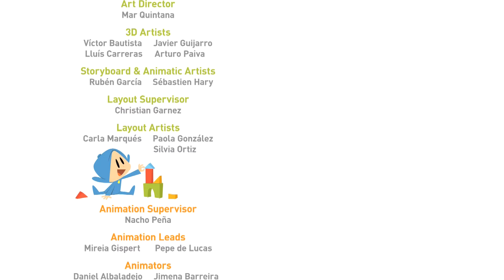🐥 POCOYÓ en ESPAÑOL LATINO - Montando el pollo [4x03] CARICATURAS y DIBUJOS ANIMADOS para niños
Episodio 3 de la cuarta temporada latino (S04E03): Pocoyó encuentra tres polluelos sin padre ni madre, así que decide cuidarlos. Pero es imposible imponer un poco de disciplina y no consigue calmarlos. Más vale que aparece Pato y consigue cuadrar a estos tres polluelos traviesos.